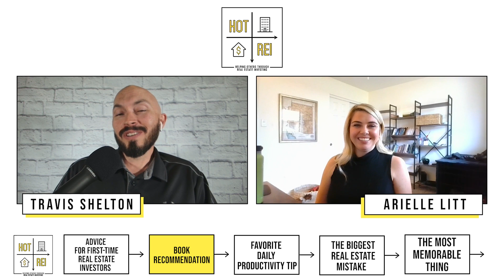What would an appraiser do? with Arielle Litt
Have you ever thought about the importance of an appraiser on your team? Then, you must watch this episode if you still need one.

In this episode, our guest is Arielle N. Litt, a certified general real estate appraiser and the Managing Director at BBG, Inc. Phoenix. We will discuss who the appraisers are and their activities and consider the necessity of having this specialist in your company. Moreover, we will discuss what types of appraisers there are and what type of appraiser would be suitable for your team.

HIGHLIGHTS OF THE EPISODE:
Arielle’s Journey into real estate 00:00 – 2:52
Motivational quote from Arielle 2:52- 4:40
Helpful tools for real estate investors 4:40- 6:45
Services for your efficiency 6:45 – 8:40
How to choose the right appraiser 8:40- 11:46
Advice for first-time real estate investors 11:46 – 17:28
Book recommendation 17:28- 18:59
Favorite daily productivity tip 18:59 – 19:45
The biggest real estate mistake 19:45 - 22:07
The most memorable thing 22:07 – 24:33

CONNECT WITH THE GUEST:
First Name/Last Name: Arielle Litt